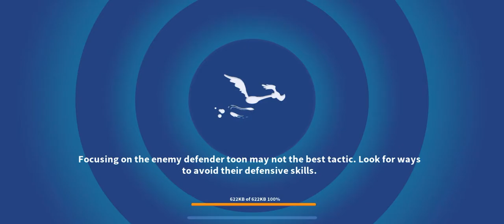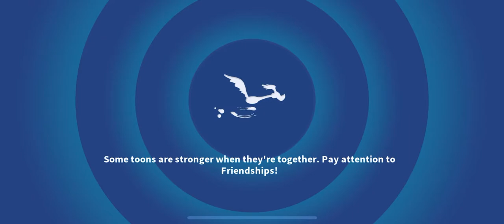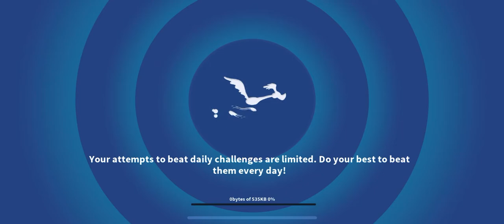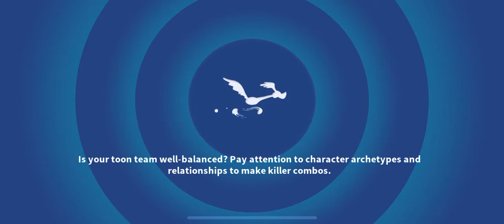Looney tunes fighting game for kids